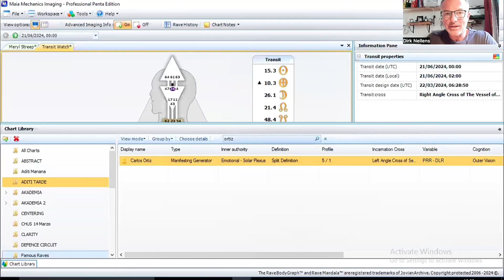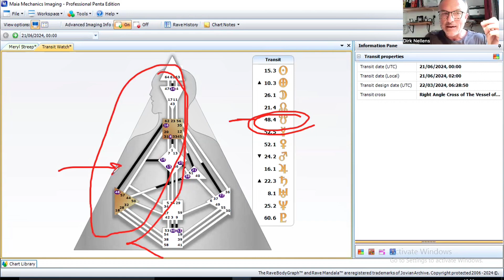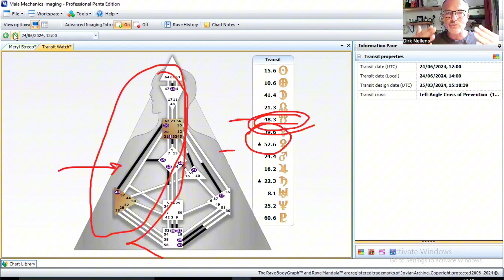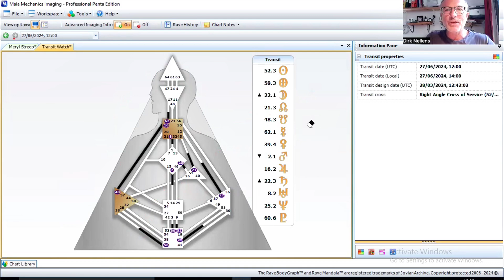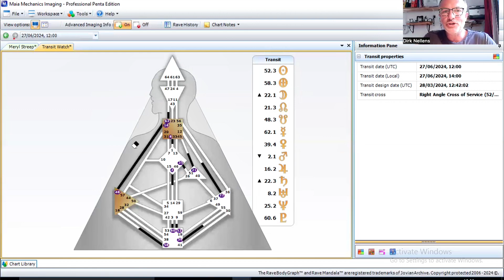Reflector Reflection: The 48th gate of DEPTH + Neutrino weather about TALENT + Meryl Streep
Tune into the Neutrino Weather this week as we explore the Channel of the Wavelength and the 48th Gate of Depth, enhancing our potential for awareness and social justice. Celebrate Meryl Streep’s birthday and join our upcoming Human Design events.

This week’s neutrino weather 21-27 June

This week it’s worth paying attention to the Channel of the Wavelength and the beaming of the neutrino field into a direction that demands the upholding and defence of fundamental human rights and our capacity to learn to live in line with them. In essence, talent is learning to finetune our potential for awareness!

This is the free part of my weekly newsletter/podcast.
Please see my reflections on the 48th gate of depth my free Substack post from this week.